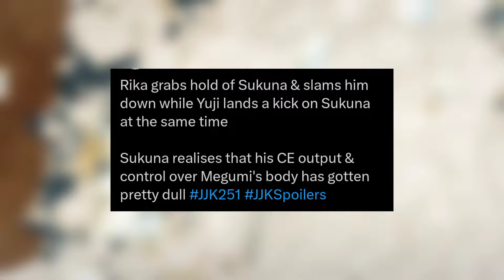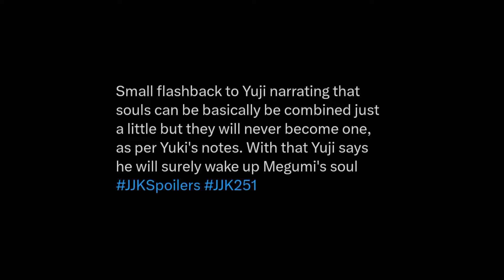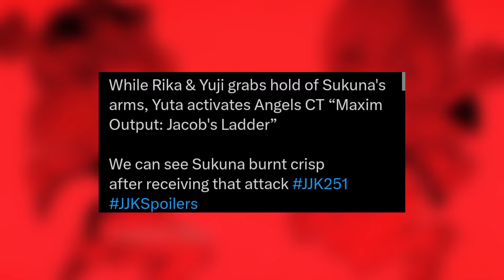Jujutsu Kaisen chapter 251 Spoilers ☠️ | Sukuna Again Won The Battle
So chapter begins with Yuta revealing that he copied Sukuna's curse technique by using the last remaining Sukuna finger. This means that either Yuta or Rika has consumed this finger. We were all making so many predictions that Sukuna's last finger is Yuji himself, but all of that was wrong. Both Yuji and Yuta engage in close level combat with Sukuna beating the shit out of him. Yuji is highly determined to end everything with this last chance. He even spits his blood at Sukuna's face as an attack. Yuji tells himself that this is the last chance to defeat Sukuna and bring back Megumi. Rika grabs hold of Sukuna and slams him down while Yuji lands a kick on Sukuna. At the same time Sukuna realises that his curse energy output and control over Megumi's body has gotten pretty dull.

∆ Comment for more Suggestions and
    Recommendations
∆ Share it with your Circle